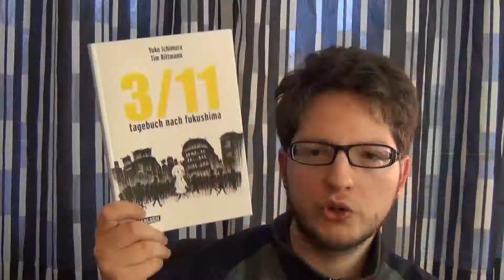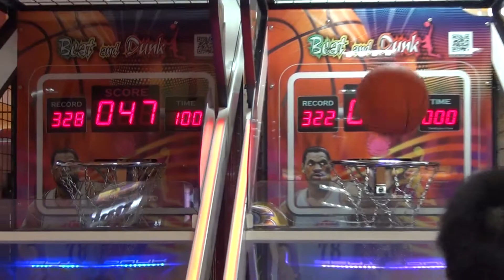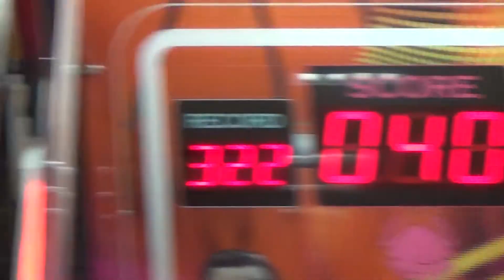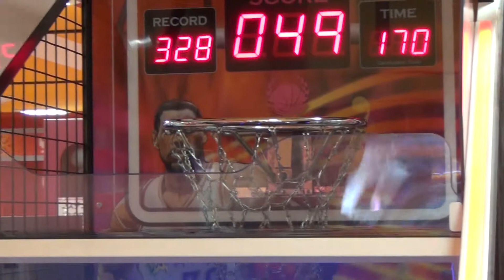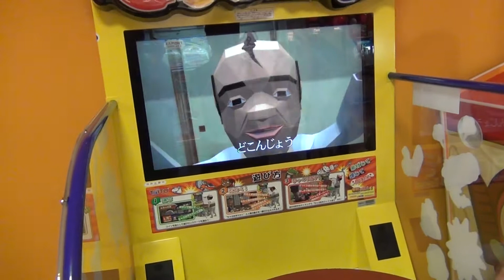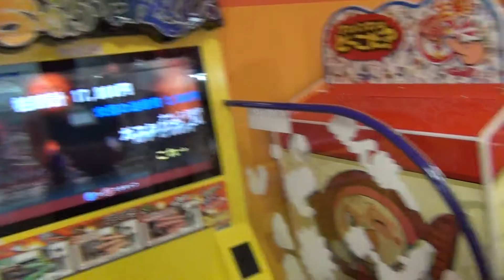02 Florian auf Tour - Matsumoto 2.0 - Taito Game Station + Schreinbesuch